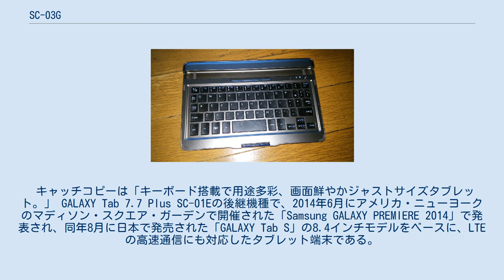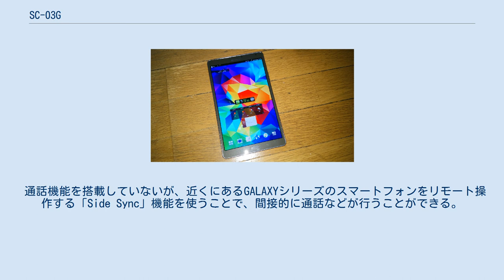SC-03G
サムスン電子 」 Samsung Galaxy 」 SC-03G ドコモ タブレット GALAXY Tab S 8.4 SC-03G（ドコモ タブレット ギャラクシー タブ エス ハチテンヨン エスシーゼロサンジー）は、韓国のサムスン電子によって開発された、NTTドコモの第3.9世代移動通信システム（Xi）と第3世代移動通信システム（FOMA）のデュアルモード端末である。
ドコモ タブレットのひとつ。
 キャッチコピーは「キーボード搭載で用途多彩、画面鮮やかジャストサイズタブレット。」 GALAXY Tab 7.7 Plus SC-01Eの後継機種で、2014年6月にアメリカ・ニューヨークのマディソン・スクエア・ガーデンで開催された「Samsung GALAXY PREMIERE 2014」で発表され、同年8月に日本で発売された「GALAXY Tab S」の8.4インチモデルをベースに、LTEの高速通信にも対応したタブレット端末である。
 8.4インチ・ワイドQXGAの有機ELディスプレイ「Super AMOLED」を搭載しているほか、Galaxy Tabシリーズで初となるフルセグに対応している。
ただしNOTTVには対応していない。
 バッテリー容量は4900mAh。
バッテリーは端末本体に内蔵されており、取り替えるためにはドコモショップに持ち込む必要がある。
 なお、防水性能は備えていないほか、赤外線通信・おサイフケータイには非対応である。
 バッテリーを内蔵したサムスン純正の本端末専用のBluetoothキーボードをパッケージに同梱して販売する。
キーボード側にあるミゾにGALAXY Tab S 8.4を差し込むような形で固定することで、画面を横にして立てるとノートパソコンのようなスタイルにして使うことができる。
画面を縦にして立てることも可能。
ヒンジがないため、角度の調整はできない。
収納時にはGALAXY Tab S 8.4と一体化し、外れないようにロックをかけることもできる。
 通話機能を搭載していないが、近くにあるGALAXYシリーズのスマートフォンをリモート操作する「Side Sync」機能を使うことで、間接的に通話などが行うことができる。
またオーディオ再生は新たにハイレゾ音源に対応した。